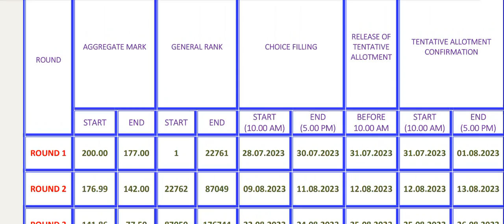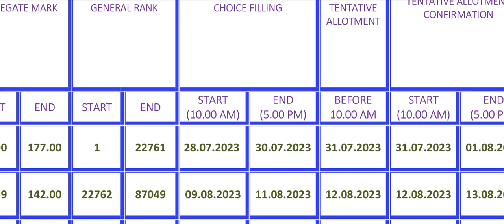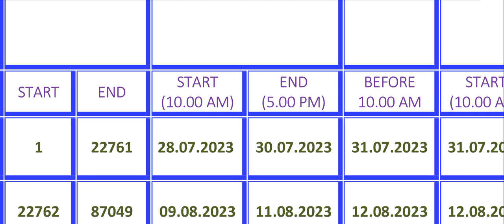TNEA 2023|Round 1 Counselling|How to unlock the choice lock?|Vincent Maths